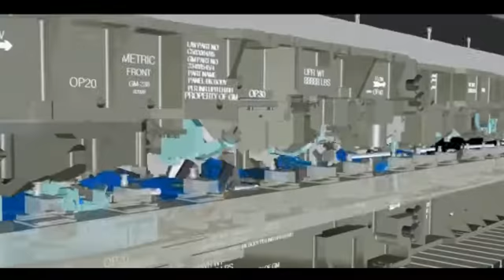Transfer die /bldc motor housing Deep drawing Die Maker/Deep drawing Die Maker/deep draw part